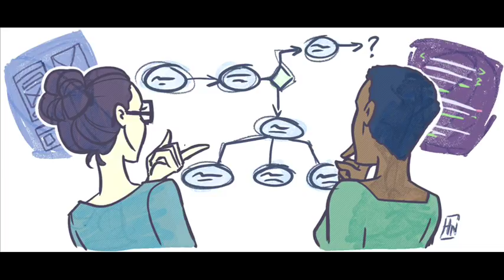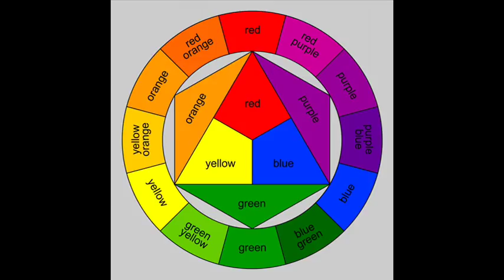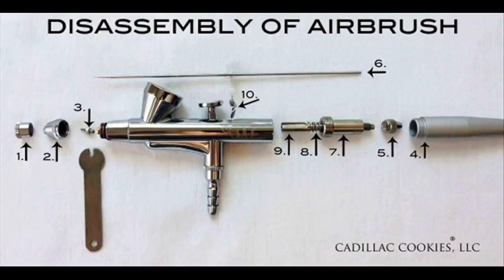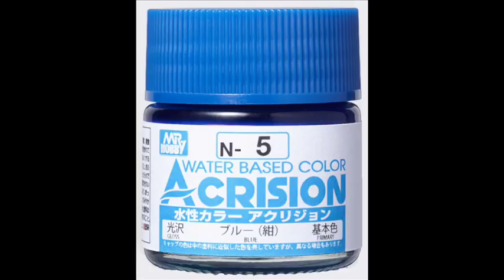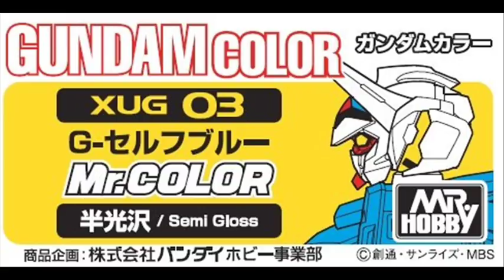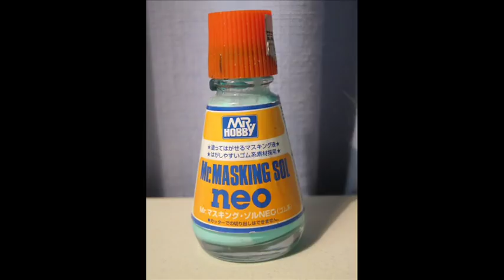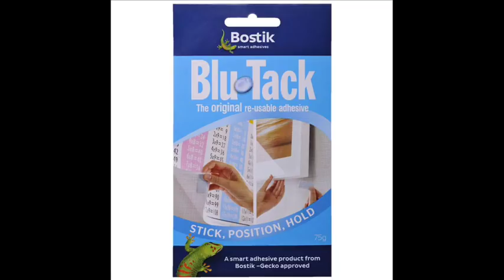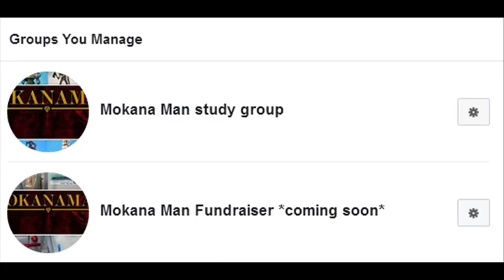Everything you need to know about painting Gunpla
A look and discussion on every possible manner you could paint your gundam models with tips and advice suitable for beginners to get started with clean results right off the bat. The video is designed to save anyone hunting every step across multiple sources.

The links below will take you to more videos exporting each element in greater detail.